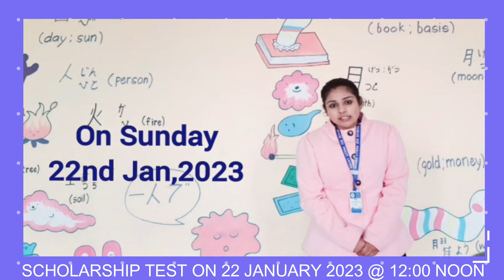Ms Aarti is inviting you all to appear SCHOLARSHIP TEST on 22 JANUARY 2023.